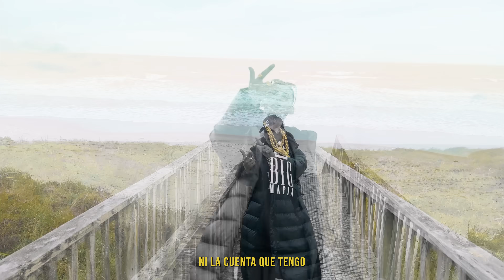EL DIA MAS FELIZ - L-GANTE - Prod. Negro Dub / DT Bilardo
E L    D I A    M A S    F E L I Z

DT. Bilardo

(Hagan silencio)
Quisiera volver a verte como el día más feliz que hayas vivido Mucho mejor si ese momento es conmigo
El tiempo corre como el agua por el río
Contadas son las veces que sonrío
Y si la luna viera como yo
La miro a ella en la ventana
Me cambiaría hasta los fines de semana
Yo siempre quiero, pero la calle me llama
Cada vez está más lejos lo que me sana
Y si no estás presente
Es como que sigo en el pasado
Mi alma está del otro lado del alambrado
Tendría que estar feliz por todo lo que ya he logrado
El deseo a mí me tiene hipnotizado
Nunca tuvimos nada
Por eso que yo no bajaré los brazos
Mi cuerpo está completo aunque mi cora está en pedazos
 El piso está mojado porque ya rebalsó el vaso Te busco en mis sueños por si acaso
Ya veo el sol, pero sin el calor del día
La letra salió sola cuando hice esta melodía Yo te busco en mi galería
Puede que tenga todo, pero siempre falta lo que más quería Me acostumbré a joderme solo
A escribir lo que me pase
Y hacerlo que rime con el tono
Mis emociones están sufriendo un abandono Por olvidarme todo cada vez que enrolo
Un día quisiera casarme y tener esposa
Y que ninguna persona me sea traica
Un día mamá me enseño cosas muy valiosas y lo mismo yo le enseñaré a Jamaica agradecido con todo lo que me da la mano Hoy estamos así mañana quizás no estamos quiero ser joven una vez dijo un anciano
Y pensé en todas las cosas que no disfrutamos Tener coraje para robar eso no es ser real

 Es el que está en las buenas y en las malas bancándola igual Yo sigo firme desde abajo, voy hasta el final
Aunque las maldiciones siempre me quieran ver mal
Yo la peleo como si fuera la última pelea
Mirando una ciudad gigante arriba en la azotea
Con ganas de encontrarte donde la gente pasea
Y decirte gracias por todo, en la forma que sea
Mi familia, mis amigos y tus abrazos son los que me llenan cuando yo me siento escaso
Si hago un autógrafo y queda sin tinta el trazo Cuídalo bien que en la vida estamos de paso Y voy a hacer lo necesario
Para que todos estemos bien
Pa’ que mi humilde tío se sienta que él es millonario también Soñar con la Ferrari hasta ver el amanecer
Los pies sobre la tierra siempre para más placer
Y mis compas que están en el cielo
Espérenme con un porrito y la jarra con hielo
Yo acá todos los días lo anhelo
Y estoy ansioso por decirles lo que nunca me anime a decírselo

 Este es mi tema más sincero
No importa ni la fama ni la cuenta que tengo con siete ceros
Ni las gatas que por un momento las llevé pal telo
Ni la droga ni los fierros con los cargadores llenos
Porque no me creo más que nadie
De General Rodríguez, provincia de buenos aires
De un barrio piola donde el respeto lo vale
Donde los wachines hacen renegar a la madre hasta que crecen Algunos hormiga negra y otros solo son peces
Hay mucha gente buena que no es lo que parece
Y otros cayendo preso por estupideces
Un poco de lo malo como en todos lados
Gente que se arrepiente de haber estudiado
Porque aún no se le ha dado y tiene el bolsillo pelado
Otros ganando bien y disfrutando de un asado
Es así sabes que soy joven pero lo viví
Quisiera rescatar el Ángel que con los vicios perdí
Me cansé y me levanté y cuando caí me ofrecieron el infierno
Lo compré pero, también lo vendí
Pa’ pasear en limusina con mi abuela Nelly

Pa’ comprarle zapa nueva a mi ahijado el Agustín Para algún día tener casa en el country como Luis Para los consejos buenos tengo a Lourdes y taxi No creo en nadie porque solo creo en mí
Confió hasta en la persona la que habla mal de mi Me cansé de los falsos, la champeta y de los vi De los giles los caretas y de lo que dicen de mí Quisiera ir caminando por la calle
Acompañando en algún lugar alejado, relajado, escuchando intoxicados Casi sin pensar me conocen por todos lados
Agradecido con Tamara por la hija que me ha dado
Y un par de hermano que me dio la vida
Un choque de mano pal’ Julito para marco y para Elias
Para el trolo del Matías, para el gordo Jona, para el Tomi y los que faltan todavía
Un saludo a Ivana y otro para Cecilia
Otro para Yesi, para celia y para Aldana mi vecina Códigos de mafia y respeto de familia
Un abrazo a todos de parte de la Mafilia
Que la cuenten como quieran

El que conoce sabe
Y el que sabe, sabe
Y vos sabes quien es, L-Gante KLK A todo ritmo
Cumbia 420 pa’ los negros
Para la gente que me quiere
Para la que me odia
Para la que me quiere ver bien